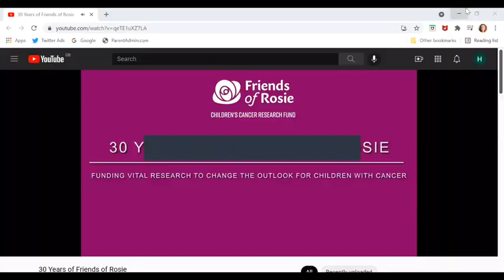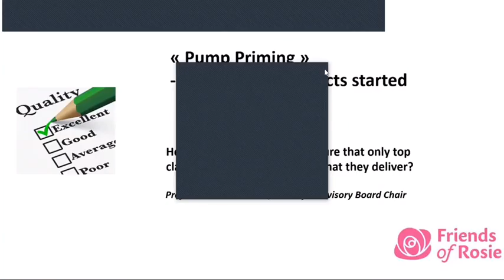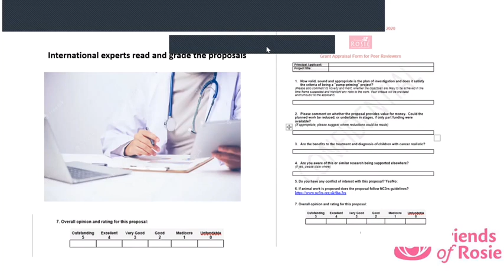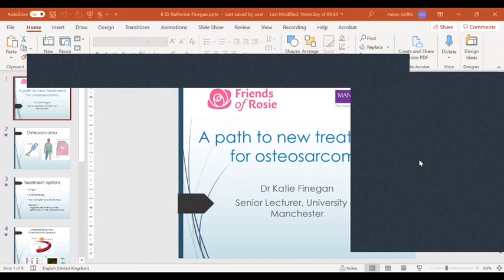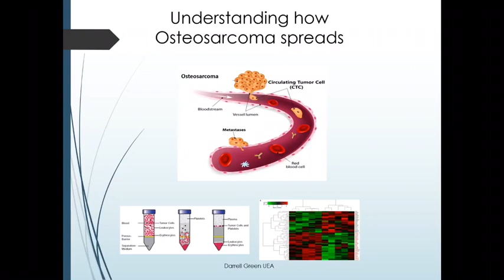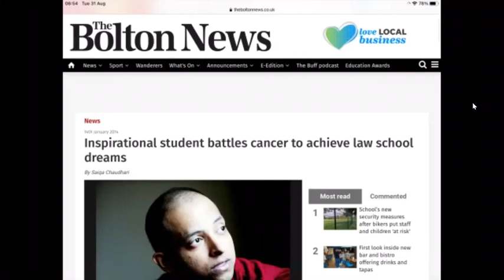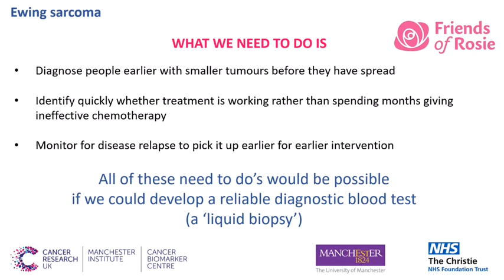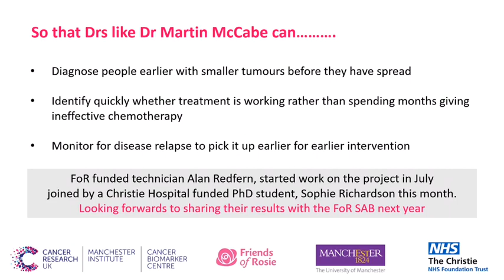Friends of Rosie 30th Birthday virtual event recording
To celebrate our 30th birthday and to thank all of our wonderful supporters, we held a virtual event during childhood cancer awareness month.

You can watch the recording here and see the videos from our fantastic Young Ambassadors. As well as presentations from two of our funded researchers, Professor Caroline Dive CBE and Dr Katherine Finegan, who are both leading cutting-edge research into Ewing Sarcoma and Osteosarcoma respectively.

It was both celebratory and informative and our huge thanks go to everyone who attended and everyone who as supported Friends of Rosie over the past 30 years.